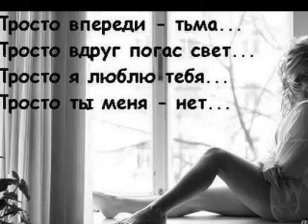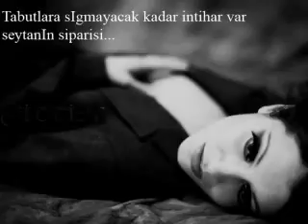Когда звезды тают(Kogda zvezdi taut)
насладитесь c  красивым  видеорядом!